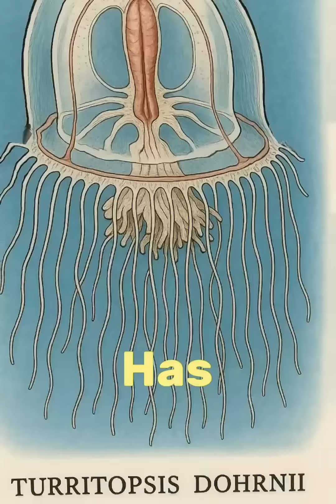This Creature Reverses Aging… and Never Dies !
Did you know there's a jellyfish that can literally reverse aging and live forever? Meet Turritopsis dohrnii, the only known biologically immortal creature on Earth. When it gets old or injured, it transforms back into its younger self — starting the cycle all over again. Mind-blowing, right?
What would you do if you could live forever?
Follow for more unbelievable ocean creatures and weird nature facts!

Immortal jellyfish
Turritopsis dohrnii
Jellyfish that doesn’t die
Weird ocean creatures
Biologically immortal animal
Ocean immortality fact
Weird but true facts
Nature facts short
Jellyfish reversing aging
Live forever creature
Immortality in nature
Science shorts
YouTube shorts facts
Adam voice narration